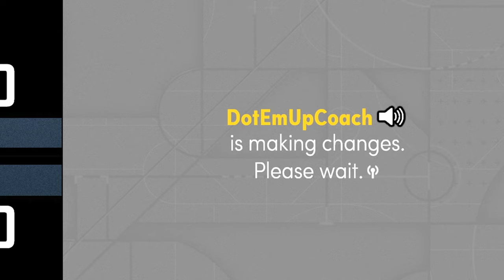TRASH TALKER THOUGHT HE WAS GOING TO STOP ME FROM GETTING MY RING & THIS HAPPENED l *HILARIOUS